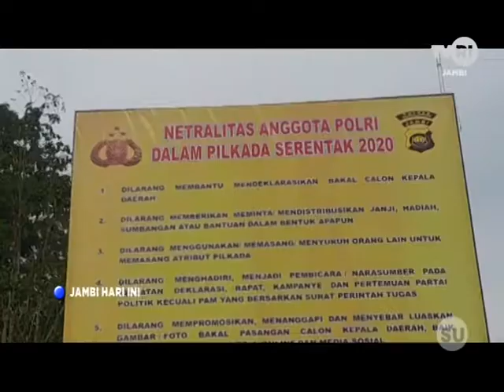TVRI JAMBI, AMANKAN PILGUB SEJUMLAH PERSONIL DITEMPATKAN DI ZONA TERTENTU